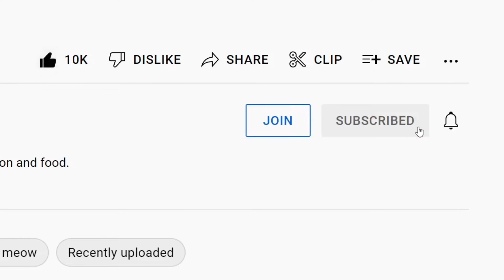Her cuteness kills me!! Welcoming Ginger home on adoption day, cat really loves her dad!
I adopted a cat. Adopting a cat from a shelter. Beautiful cat. Cutest cat video. Cute cat video of the first day home from adoption. Cats and dads videos. Cat really loves his dad!! Female orange tabby cat. Female orange tabby.

Ginger baby cat is an orange tabby